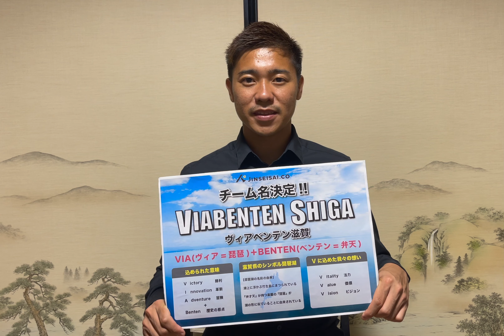チーム名決定！！セレクション開催のお知らせ！！